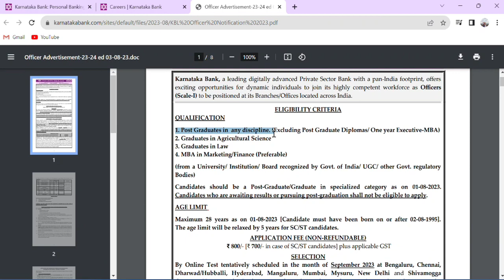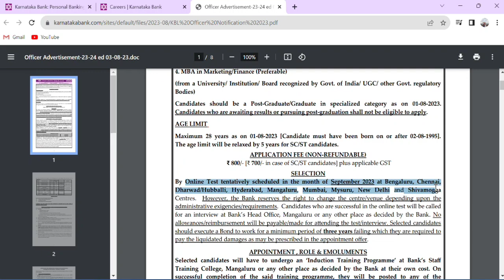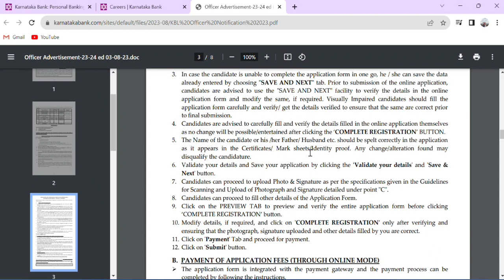Banking Job | Officer Scale | 1 lakh /m | KBL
All types of Computer Exam, Practice with Handwritten notes